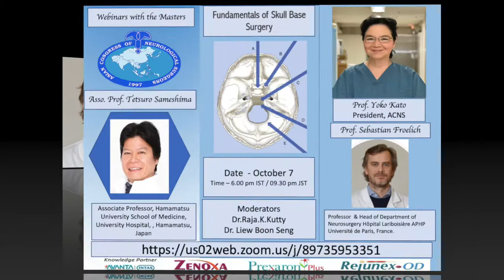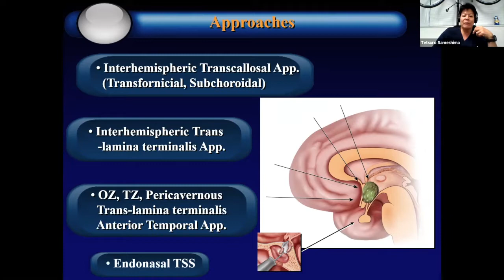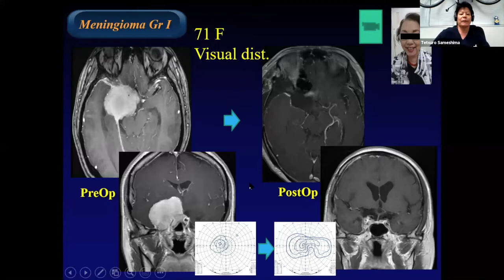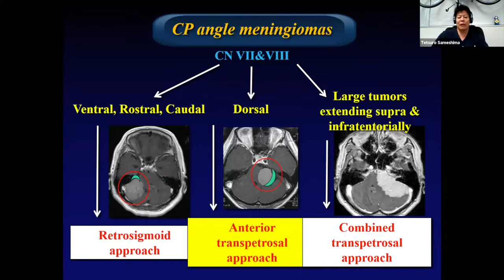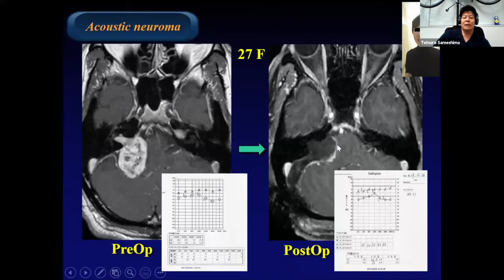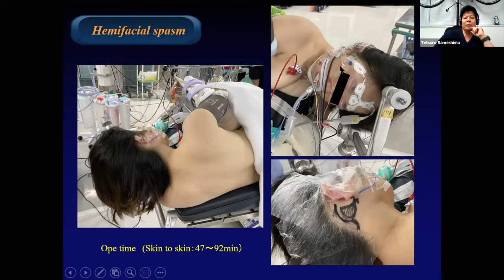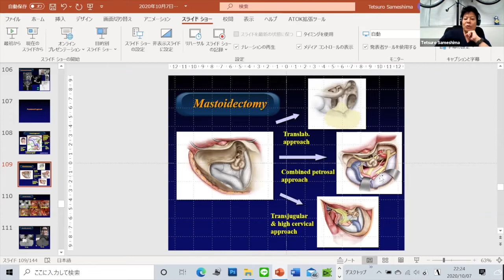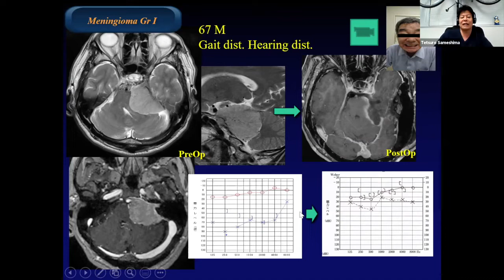ACNS Webinar - Oct 7 - Skull Base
In this Video Prof.Sameshima describes the technical nuances of Skull base surgery